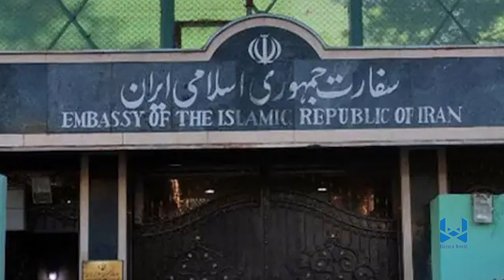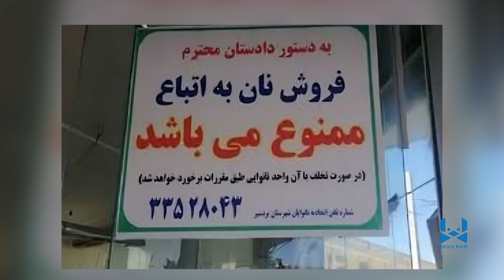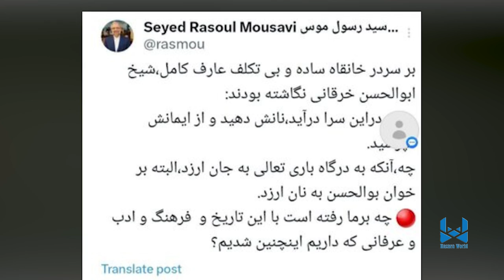Hazara World 6pm News 13 September خبرهای ساعت۶ هزاره ورلد ۲​۳‏ سنبله ۱۴۰۳